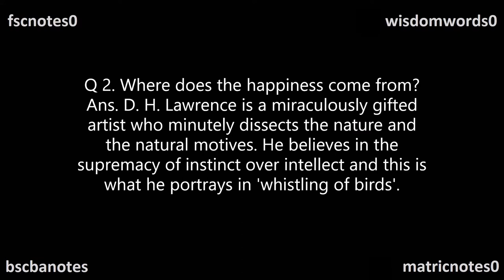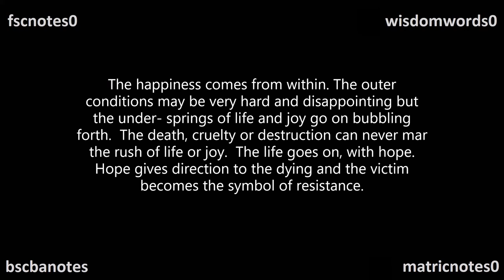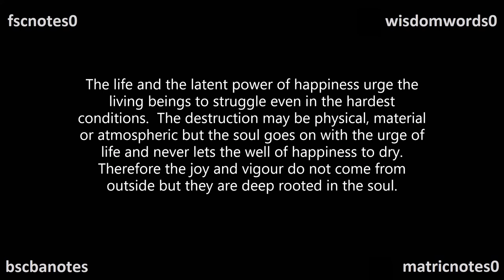BA ADP English Q2 Where does the happiness come from Whistling of Birds Modern Essay BA ADP English